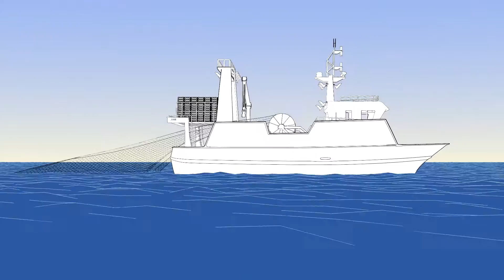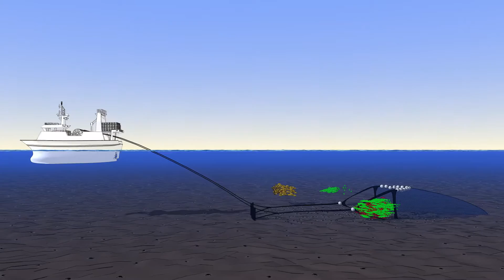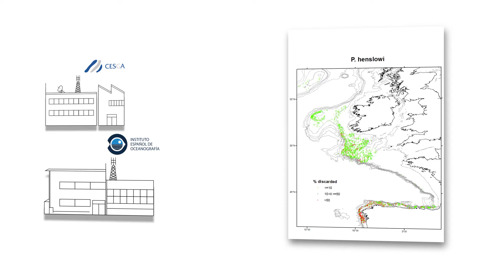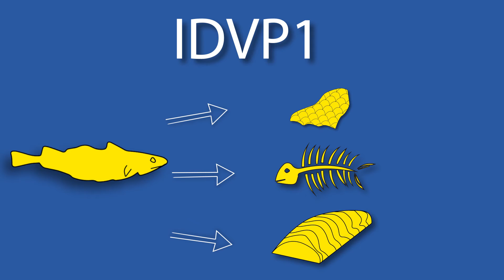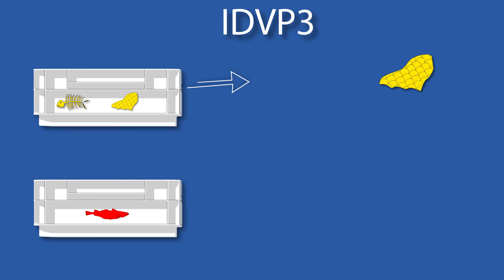Proyecto Life Iseas: soluciones innovadoras para la reducción y gestión de los descartes pesqueros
La FAO define los Descartes o capturas descartadas como “esa porción de la materia orgánica total de origen animal en la captura, que es desaprovechada, o vertida en el mar por cualquier razón". No incluye materiales vegetales y desechos postcosecha tales como vísceras o entrañas. Actualmente es uno de los mayores problemas de la pesca, tanto desde un punto de vista socioeconómico como medioambiental.
De hecho, los descartes representan una pérdida de recursos marinos de gran valor, que desempeña un papel importante en el agotamiento de las poblaciones marinas.

El principal objetivo del proyecto LIFE iSEAS es demostrar que un escenario sostenible (en términos de indicadores biológicos y socioeconómicos) es posible en las pesquerías de la UE.

Este objetivo se podrá conseguir mediante la mejora de la puesta en práctica tanto de los conocimientos existentes como de soluciones innovadoras para la reducción y gestión de los descartes pesqueros.
En este vídeo mostramos algunas de las soluciones propuestas desde el proyecto LIFE iSEAS para combatir el problema de los descartes.